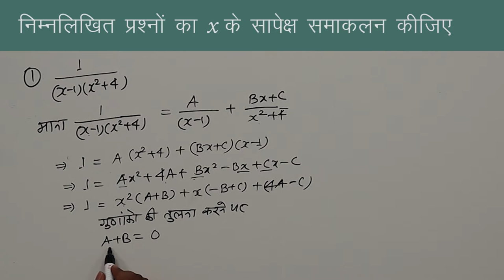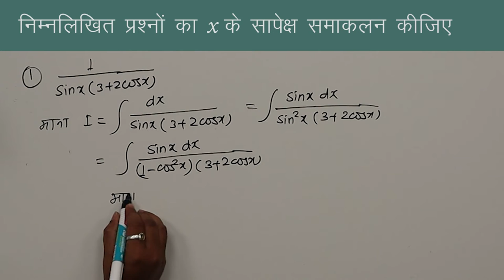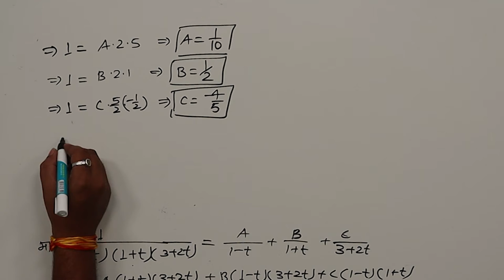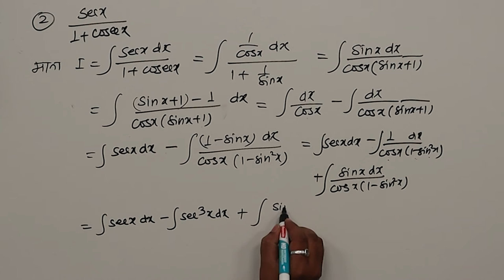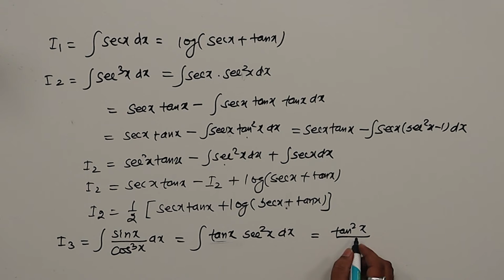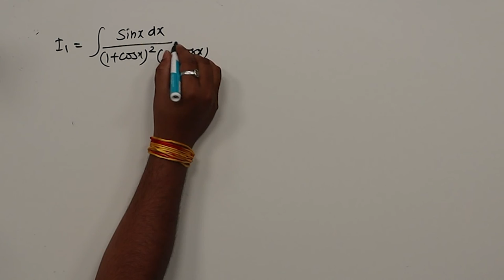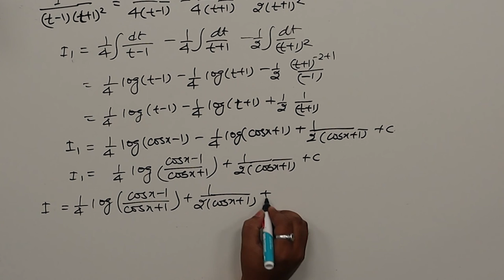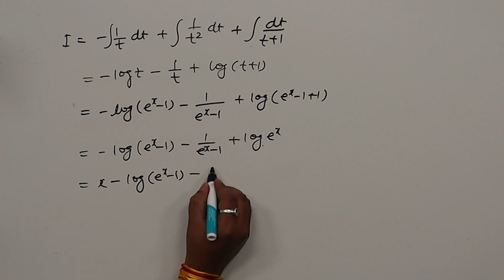CLASS 12th MATHS | CHAPTER 7 B | HARDER INTEGRATION | कठिन समाकलन